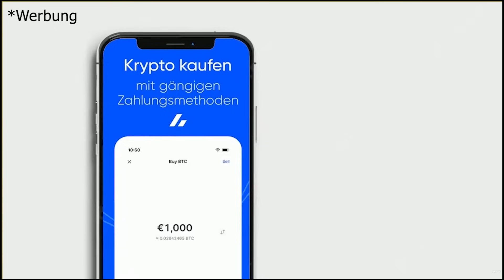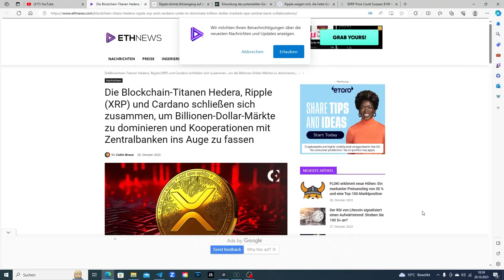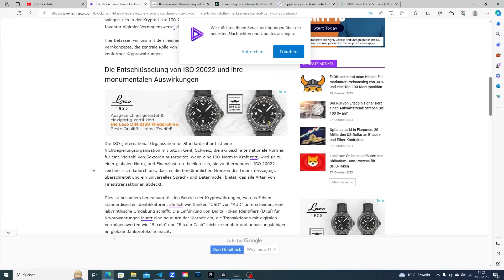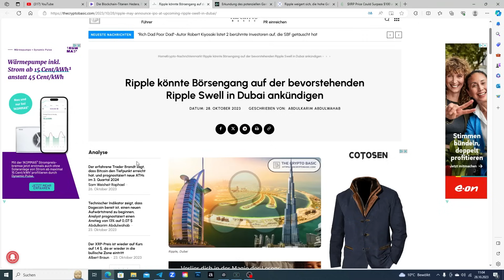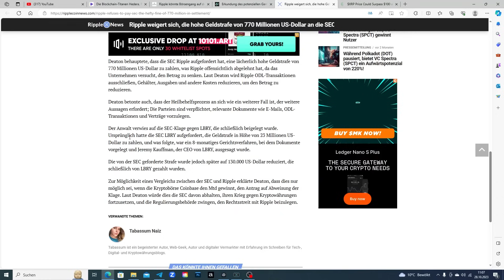XRP Ripple News Deutsch- ISO 20022 macht uns 🤑 ETH Experte: XRP Preis bis oben offen!🚀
Willkommen zurück bei XRP Ripple News Deutsch! In diesen Video werfen wir einen Blick auf die Auswirkungen von ISO 20022 auf einige der größten Krypto-Projekte und was ein ETH-Experte über den zukünftigen Preis von XRP zu sagen hat.
 ISO 20022 - Der Game-Changer:
Die Implementierung von ISO 20022 könnte eine massive Welle im Krypto-Markt auslösen. Wir schauen uns an, wie XRP, XLM, HBAR, IOTA, Quant, Corda und XDC hiervon profitieren könnten und warum dies uns alle reicher machen könnte!
 ETH Experte über XRP:
Ein renommierter Ethereum-Experte hat sich kürzlich zu XRP geäußert und sieht für den Preis von XRP keine Obergrenze. Was steckt hinter dieser bullishen Prognose?

Mega Einladungsboni bei Phemex🚀
Neue Registrierungen erhalten 20% Bonus auf ihre erste Einzahlung bis 50 USDT:
Code: BPXLP5

Bitvavo:
über unserem Link bekommst du 10€ und die ersten 1000€ ohne Handelsgebühren⬇️: